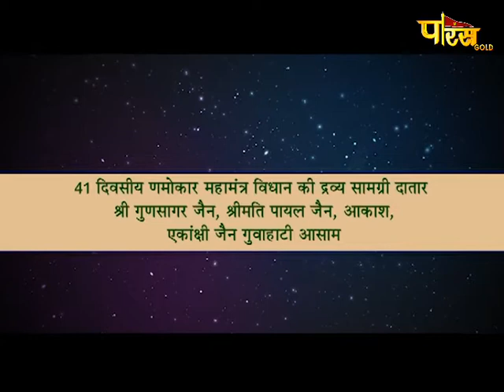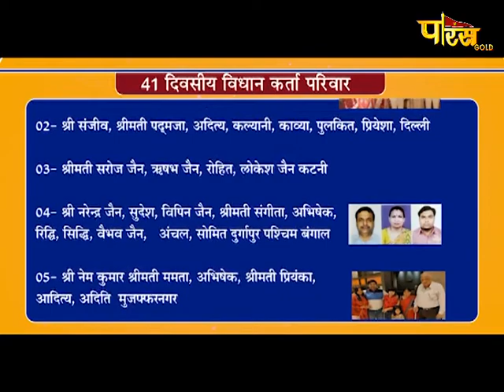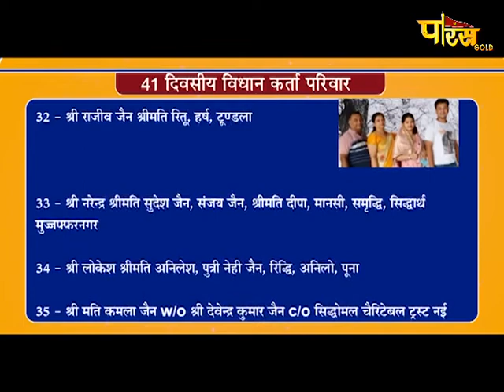विशेष:- श्री णमोकार महामंत्र विधान एवं जप अनुष्ठान | Hastinapur (Meerut) | Date:- 23/08/20